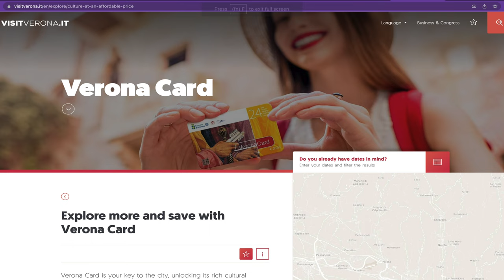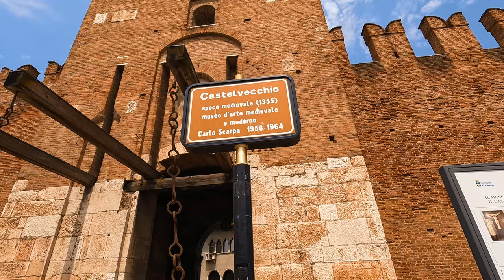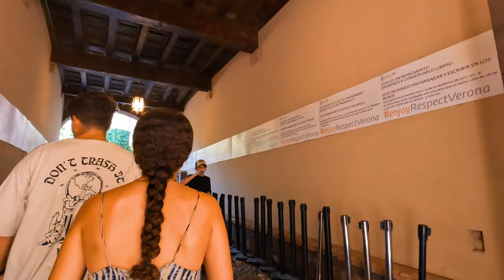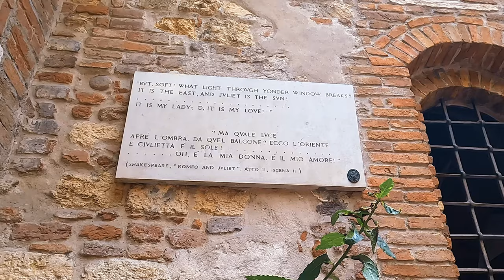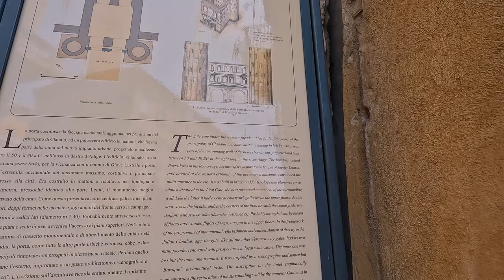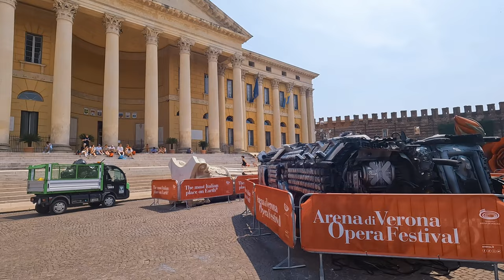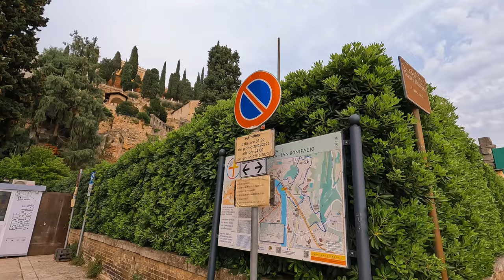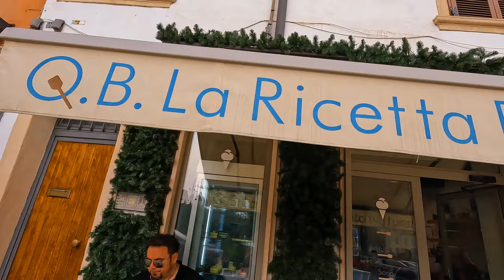Day trip to Verona, Italy | Italy's MOST underrated city | 2023 Full Tour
Verona  is Located in Northern Italy,  in the Veneto region, and almost halfway  in between the larger cities of Venice and Milan.

This was a day trip for us from Lake Garda, Italy, and it was under an hour's drive by car.

If you are traveling to multiple locations rail passes can be the most cost efficient way of travel, I have included a link for rail passes or just finding the best train to take using Omio:

*some links are affiliate links because it is a site that I believe in, and by booking off of my link or website,  it is of no difference in cost to you, but I do earn a small commission that does go towards me being able to continue to produce more content*

It is a beautiful, and romantic city and to me the most "underrated city in Italy."

Verona was Made famous by Shakespeare's star-crossed lovers Romeo and Juliet, and is also known for its Roman amphitheater, the Arena, which is now used for opera and concerts

Juliet’s Mailbox
To mail a letter to Juliet’s House or at Juliet Club:
Vicolo Santa Cecilia 9, 37121 Verona